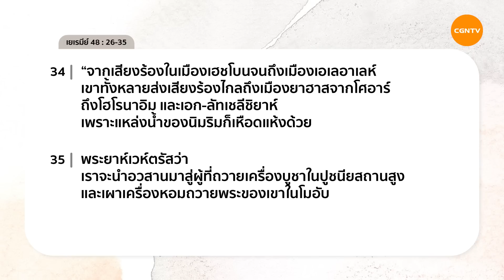15/10/2020 เฝ้าเดี่ยว| เยเรมีย์ 48:26-35 “ ความหยิ่งผยองอันน่ากลัว ” | ครูศาสนาประวิทย์ ศรีวิไลฤทธิ์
ความหยิ่งผยองอันน่ากลัว

ถ้าเราไม่อยากเผชิญหน้ากับหายนะ จงออกห่างจากความหยิ่งผยอง ความหยิ่งผยองคือบาปอย่างหนึ่งที่เราควรขอให้พระเจ้ากำจัดออกไป เพราะถ้าวันหนึ่งที่เรายังคงหยิ่งในความคิด ในการกระทำของตนเอง และไมเรียนรู้จักการเชื่อฟังพระเจ้า เราจะไกลจากพระเจ้าและสุดท้ายเราจะพบกับความหายนะที่น่ากลัว ดังนั้น ให้เรากลับมาเชื่อฟังพระเจ้า

มาร่วมเฝ้าเดี่ยวด้วยกันในรายการ Living Life กับ ครูศาสนาประวิทย์ ศรีวิไลฤทธิ์ ในพระธรรม เยเรมีย์ บทที่ 48 ข้อ 26 ถึง 35